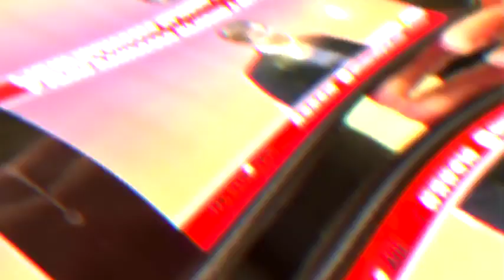La Calabria secondo Majorino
Per Majorino i calabresi non sono come i lombardi. Peccato che la Lombardia, cosi come la Calabria, è piena di calabresi operosi, produttivi, impegnati nel sociale. Questo è lo spessore culturale e morale del candidato presidente della sinistra. Complimenti